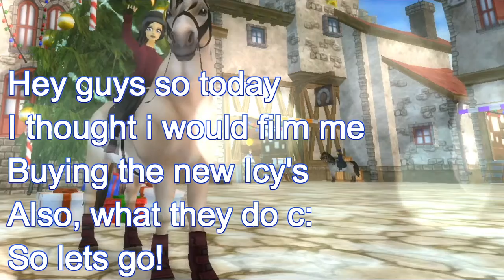Star Stable Online - Buying Dragon Soul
So, my mum let me have an early 1000 sc so i brought an icy!
This is me buying him and what they do!
Enjoy c: